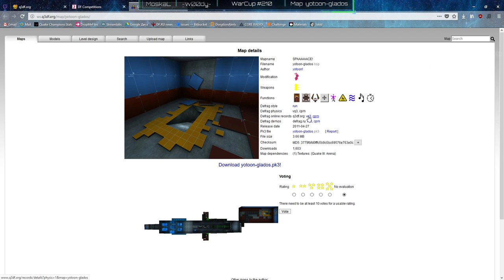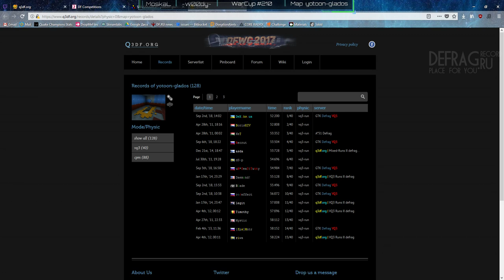Обзор WarCup #210 | Map yotoon-glados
Обзор для вас делали: Moskal & WooDy!